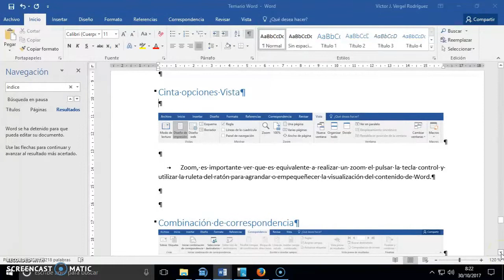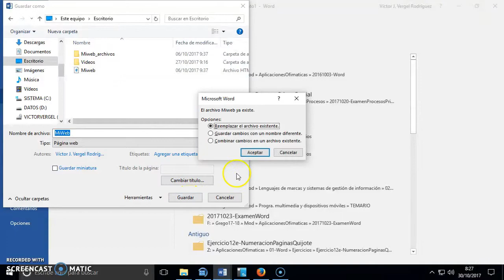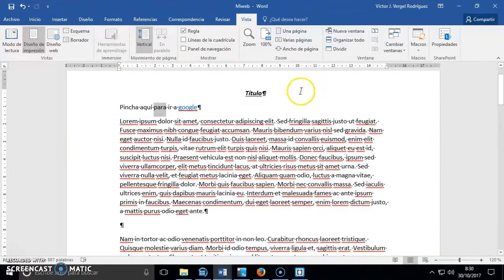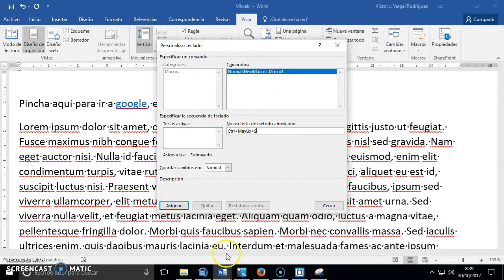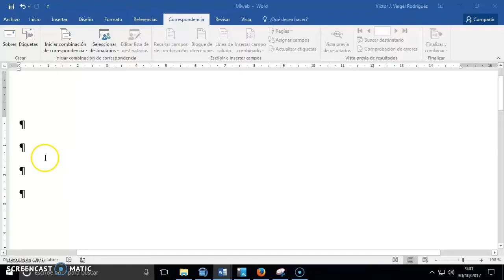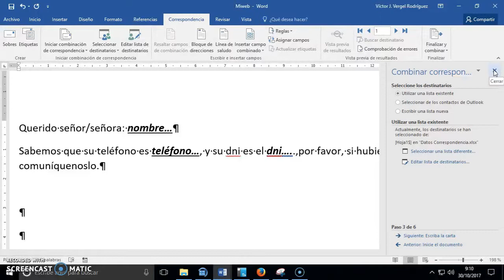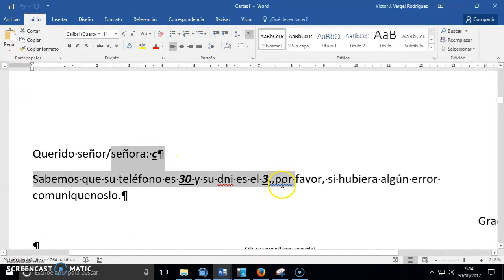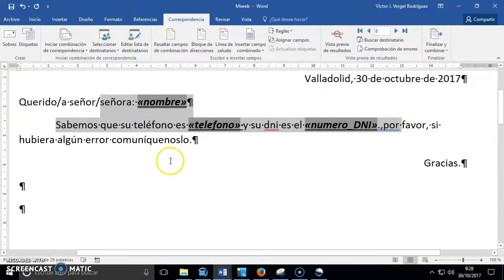13-Word2016-FIcha Vista , Ficha Combinar correspondencia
Se explican la ficha de Vista con regla, dividir ventana, macros… así como la combinación de correspondencia